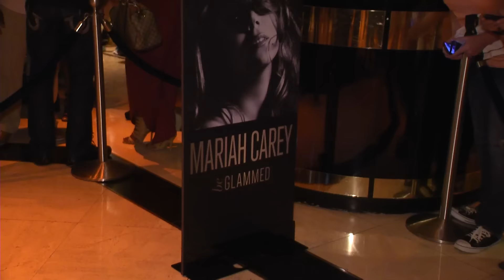Mariah Carey at 1 OAK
Last night (Saturday, July 25) GRAMMY Award-winning singer, songwriter, and actress Mariah Carey hosted a celebratory evening at 1 OAK Nightclub inside the Mirage Hotel & Casino with a special event sponsor, beGlammed.

Our Gear:
Studio Camera
Studio Microphone
Studio Tripod
On-Location Camera
On-Location Microphone
On-Location Tripod